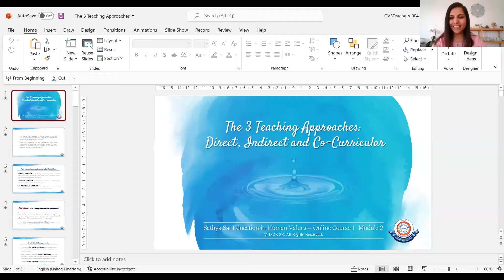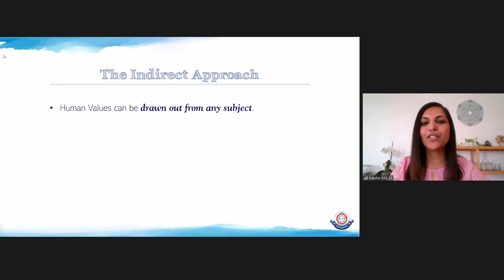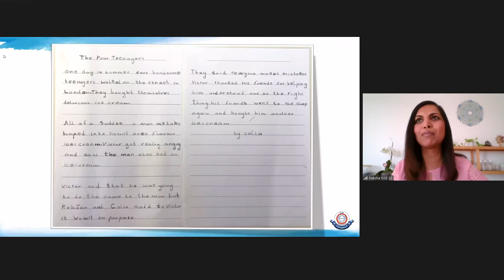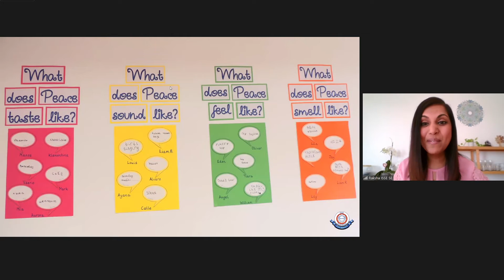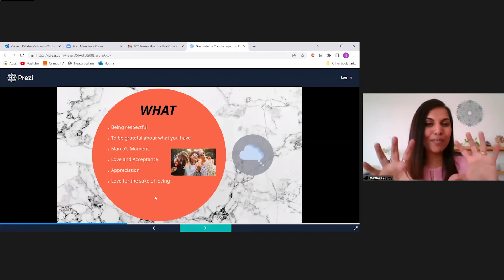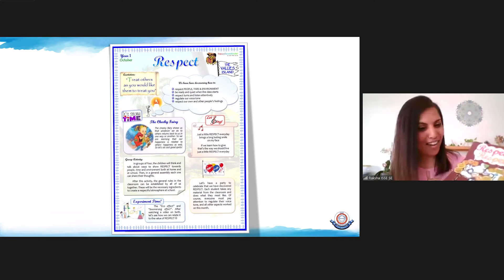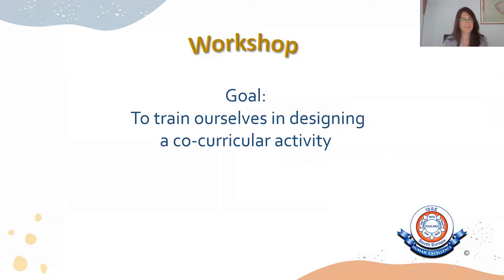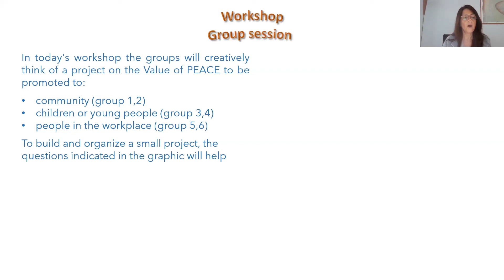C1 M2 S14 - The 3 Teaching Approaches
CONTENTS: ISSE SE Online Course 1 Module 2
Session 14 - Saturday the 8th of May 2022  - The 3 Teaching Approaches: Direct, Indirect and Co-curricular.

LECTURER: Raksha Mahtani
WORKSHOP: Fabiana Laruccia
MC: Jordi Griera
CHAT: Esthercris Puentes
© ISSE-SE 2022

TO BETTER UNDERSTAND IT: USE SUBTITLES
1 - Click on Settings (gear wheel)
2 - Click on Subtitles
3 - Click on English (autogenerated)
Now Subtitles in English appear on the video.
For other languages, please continue:
4 - Click on Subtitles in English
5 - Click on Auto-translate
6 - Select your language
Now you may see Subtitles in your language.
Youtube translation is in Beta state. It may not work.
You can also select a slower speed. Click on Playback Speed and choose 0,75